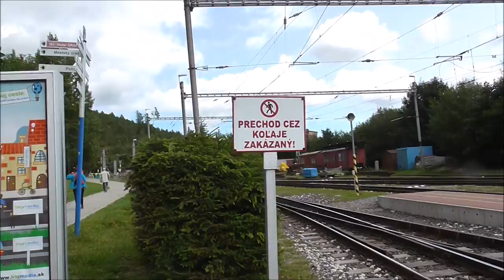Tatra Electric Railway - ZSSK - ZSR - Elektrische Tatrabahn - Tatranské elektrické železnice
The Tatra Electric Railway (Slovak: Tatranská elektrická železnica), colloquially Tatra Railway, is an electrified (1500 V DC) single track narrow gauge railway 1,000 mm (3 ft 3 3⁄8 in) in the Slovak part of the Tatra mountains. (video made in 08. 2017)